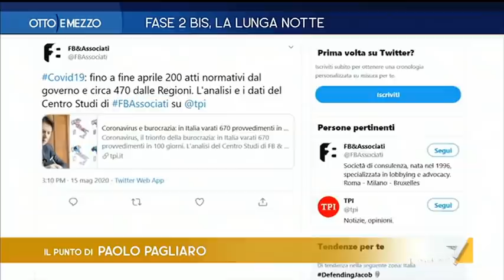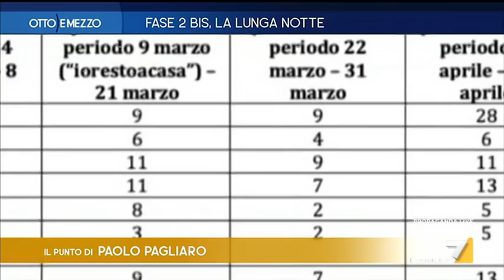Otto e Mezzo 15/05/2020